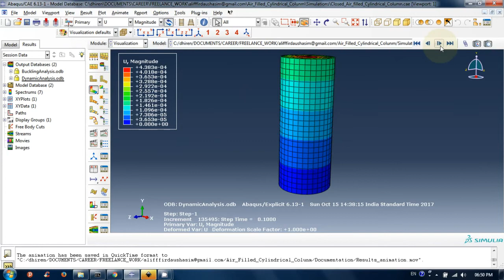Buckling of closed thin inflatable cylindrical shell: part 06